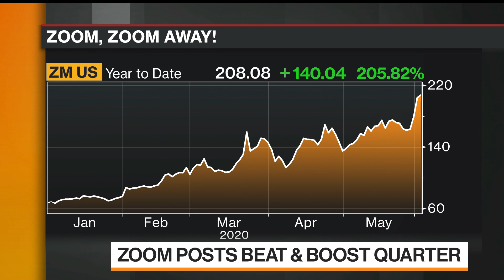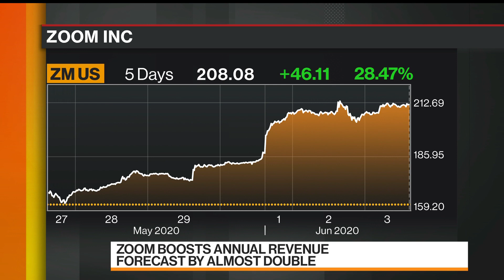Zoom Surges on Stay-At-Home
Jun.02 -- Zoom Video Communications Inc. reported quarterly sales that leapfrogged estimates, reflecting the surge in demand for its video conferencing service during the coronavirus pandemic. Bloomberg’s Selina Wang reports on “Bloomberg Markets: China Open.”